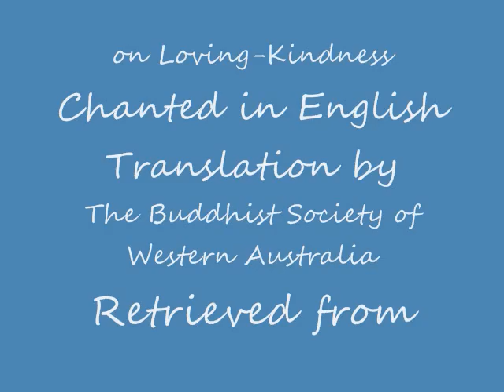Metta Sutta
The Metta Sutta, Buddha's Discourse on Loving Kindness, chanted in English translation by The Buddhist Society of Western Australia. Set to a photo montage by robin. Audio retrieved from Buddhanet Audio.

The Daimoku Mantra as chanted at Mt. Kiyosumi in 2002, for the 750 year celebration of Rikkyo Kaishu-e.

Photos by robin. Non-commercial use permitted, preferably with a link.